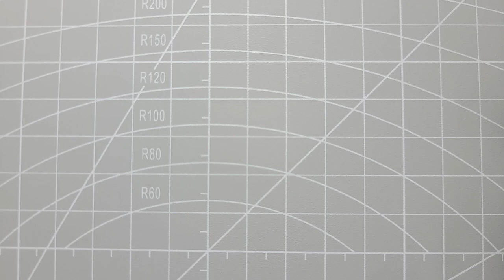Water Drop 2, a cat's curiosity, Stop Motion Animation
Short Animated Film